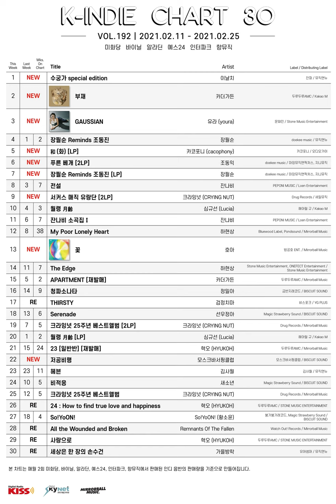K-INDIE CHART VOL.192 | 새 앨범이 70% in Top10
K-Indie Chart VOL.192은 2021년 02월 11일부터 2021년 02월 25일까지 음반 판매량을 기준으로 합니다.

🔸 모스크바서핑클럽 '아무 날의 도시 (Little Third Stone from the Sun)' (07:55)
🔸 호아 'JUBY' (17:54)
🔸 조동익 '그래서 젊음은' (28:46)
🔸 유라 (youra) '미미 (MIMI)' (33:04)
🔸 카더가든 '아무렇지 않은 사람' (39:00)
🔸 이날치 '별주부가 울며 여짜오되'(42:41)

# K-Indie Chart 소개
2013년부터 발행된 케이인디차트는 순수 음반 판매량만으로 집계되는 차트로 국내 인디 음악 시장의 부흥을 그 목표로 하고 있습니다.
인디 음반 시장의 흐름을 보여주는 케이인디차트와 함께 조금 새로운 시선으로 음악을 만나 보세요.

차트 제공 : 미러볼뮤직
방송 제공 : 라디오키스